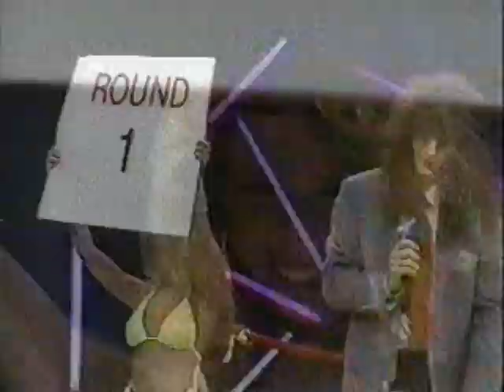Howard Stern Channel 9 Show Episode 64 (part 3)